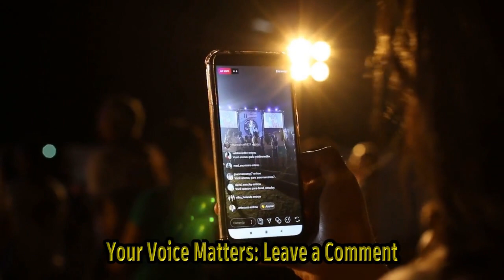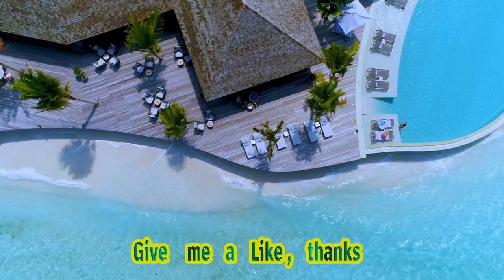Tina Trahan Is The 'brady Bunch' House Buyer - Crain's Chicago Business | Ased By Trahan I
Ed By Trahan In A Highly Competitive Bidding War. Watch As We Delve Into The Details Of This Exciting Acquisition And Explore The History And Significance Of The 'brady Bunch' House. Hashtags: bradybunchhouse chicagonative tinatrahan iconicproperty tvshowhistory Description: Join Us As We Uncover The Captivating Story Behind Tina Trahan's Surprising Purchase Of The Iconic 'brady Bunch' House. This Chicago Native Beat Out Numerous Bidders To Secure This Legendary Property, Which Holds A Special Place In Television History. In This Video, We Will Take A Closer Look At The Property Itself And Its Connection To The Beloved 1970s Tv Show. Discover Why Tina Trahan Decided To Invest In This Iconic Piece Of Entertainment History And How Its Preservation Will Contribute To The Cultural Landscape. Don't Miss This Exciting Journey Into The World Of The 'brady Bunch' House! Description Hashtags: chicagonative bradybunch iconicproperty tvshowhistory realestateinvestment Tags: Chicago Native, Tina Trahan, Brady Bunch House, Iconic Property, Tv Show History, Real Estate Investment Subtitles: Title: Chicago Native Tina Trahan Snaps Up Iconic 'brady Bunch' House In A Fascinating Turn Of Events, Tina Trahan, A Prominent Chicago Native, Has Recently Emerged As The New Owner Of The Legendary 'brady Bunch' House. This Iconic Property, Central To The Popular 1970s Television Show, Was Purchased For A Staggering $32 Million. Trahan's Acquisition Follows Her Earlier Purchase Of Several Condos In The Luxurious Stone Manor Complex, Where She Spent An Impressive $16 Million. Trahan's Foray Into The Lake Geneva Real Estate Market Has Caused Quite A Stir. Her Ambitious Move To Buy Up The Majority Of A Grand Lakefront Mansion Has Firmly Established Her As A Notable Figure In The Area. The Purchase Of The 'brady Bunch' House Further Adds To Trahan's Growing Real Estate Portfolio, Solidifying Her Status As A Prominent Investor. The Historic 'brady Bunch' House, Which Gained Fame As The Residence For The Beloved Television Family, Has Become One Of The Most Recognizable Properties In Recent History. Its Charm And Nostalgic Appeal Have Captured The Hearts Of Fans Around The World. Trahan's Acquisition Unveils The Potential Plans She Has In Store For This Quintessential Piece Of Tv History. While Specifics Regarding Trahan's Intentions For The Property Remain Undisclosed, Her Previous Investments Indicate A Keen Eye For Valuable Real Estate. Analysts Speculate That Trahan Might Consider Converting The 'brady Bunch' House Into An Exclusive Destination, Remodel It Into A Luxurious Residence, Or Even Preserve It As A Living Piece Of Television History. Trahan's Bold And Strategic Approach To Real Estate Investment Has Not Only Garnered Attention But Has Also Contributed Significantly To The Local Economy. Her Purchases Have Injected Millions Of Dollars Into The Lake Geneva Market, With Potential Further Benefits Expected As She Embarks On Her New Venture With The Iconic 'brady Bunch' House. With Trahan At The Helm, The 'brady Bunch' House Is Poised To Undergo A Transformative Journey, Capturing The Nostalgia Of A Bygone Era And Reimagining It For Future Generations. As Speculation Swirls Around Trahan's Plans, Fans Of The Classic Tv Show Eagerly Await The Unveiling Of The Property's Future Potential. As Chicago Native Tina Trahan Takes On Her Latest Real Estate Endeavor, Her Tenacity And Vision Continue To Shape The Landscape Of Lake Geneva. With The 'brady Bunch' House Now Under Her Ownership, Trahan Embraces The Opportunity To Breathe New Life Into This Cultural Icon, Ensuring That Its Legacy Is Preserved For Years To Come. Tina Trahan Is The 'brady Bunch' House Buyer - Crain's Chicago Business | Ased By Trahan In A Surprising Twist.